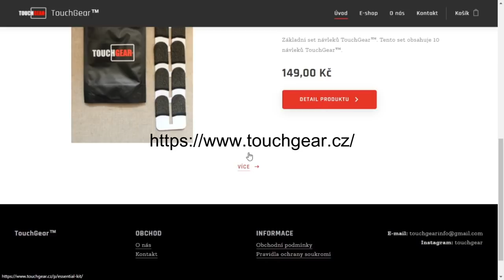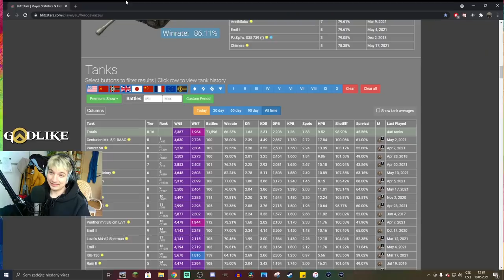ONE-CENT-SHOW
Njoy!

Sponzoři:
Jiří K.
Pavel Kabát
DRACULA
Tomáš Airy Kořistka
DiraxCz
Kloktator Broken
iTzkoblizek